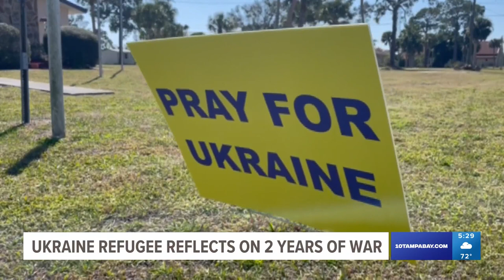Local Ukrainian refugees face uncertain future as country enters 3rd year of war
As Vladimir Putin praises his Russian fighters as national heroes, those pushed out of Ukraine are finding safety in the Tampa Bay area.

It's been two years since the beginning of the invasion. In that time, more than 3 million Ukrainians fled their war-torn country.

One of those refugees, Raisa Korytska, and her family are now seeking refuge in North Port, where an uncertain future stretches before them.

"We pray a lot, and we ask God to stop this war," Korytska said. "I cannot see the end of this war. It continues and continues and it becomes bigger and bigger."

As her home country of Ukraine enters its third year of war against Russia, February brings up memories of fear and confusion, recalling when Russia first attacked her homeland.

"It was a very scary and terrible moment for our country," she said.

Korytska said she and her husband watched friends and family go off to fight and would have joined them, if not for their four children. In the summer of 2022, through a refugee visa program, they were allowed to come to the U.S.

They chose to go to North Port where her husband, a car repairman, had a client who took them in. Korytska was emotional as she recalled how they welcomed them with an Eastern European soup.

"When we come here, they prepare everything for us," Korytska said. "In the kitchen, there was borscht for us. And we were in a peaceful country."